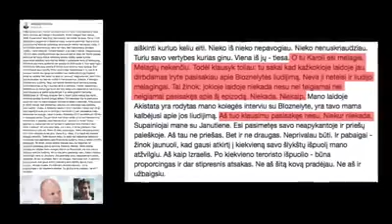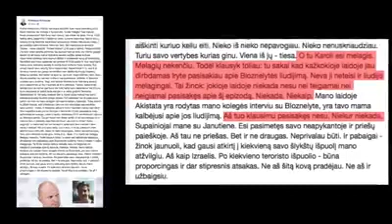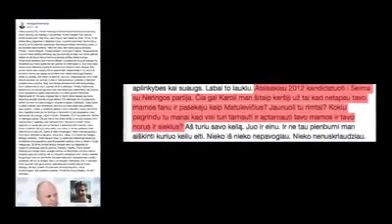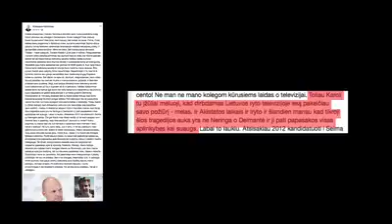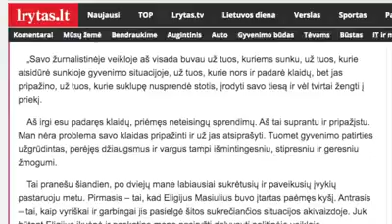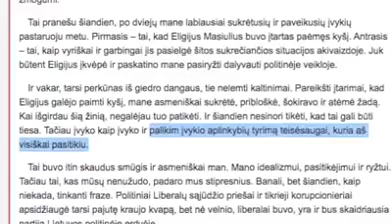118868735 754230648697818 7521359084715890600 n